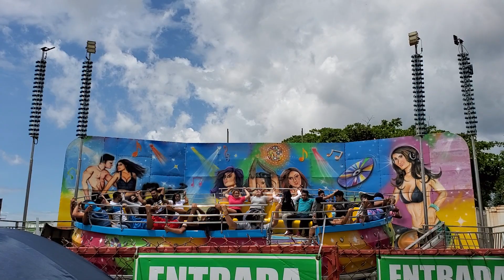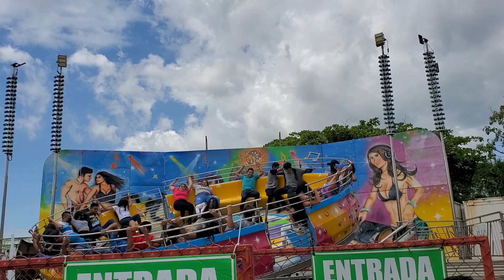NO PARARAS DE REIR EN ESTE VIDEO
SOMOS EL SALVADOR CHANNEL, UN GRUPO DE JÓVENES QUE CREA CONTENIDO ENTRETENIDO PARA TI, EN ESTE CANAL ENCONTRARAS SERIES Y DRAMAS DE HECHOS DE LA VIDA REAL Y TAMBIÉN FICTICIOS , CON EL OBJETIVO DE LLEVAR SANO ENTRETENIMIENTO. ESPERAMOS TU APOYO.